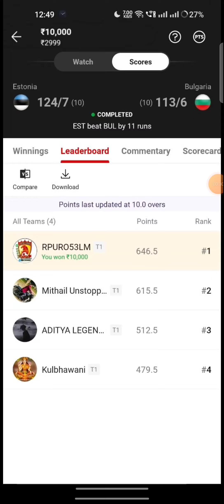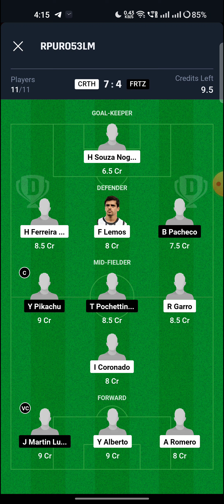CRTH vs FRTZ Football Match Dream11 Team | Match Preview, Prediction | CRTH vs FRTZ copa sudamerican